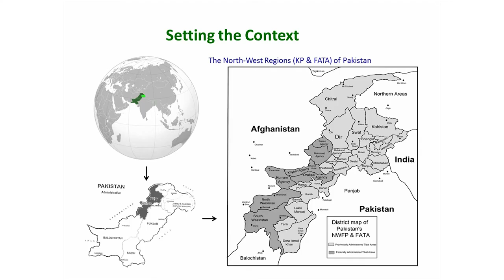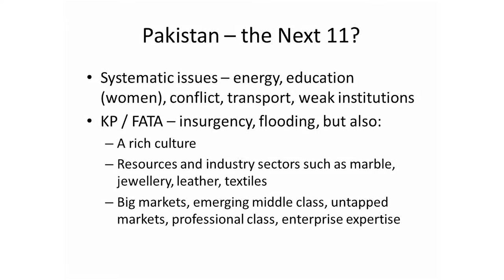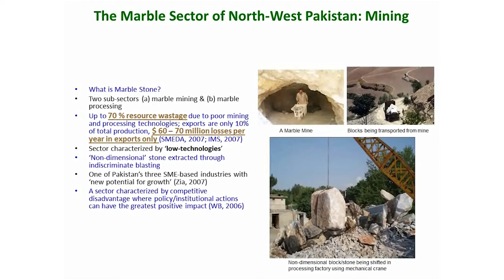Lorraine Warren at TEDxSouthamptonUniversity